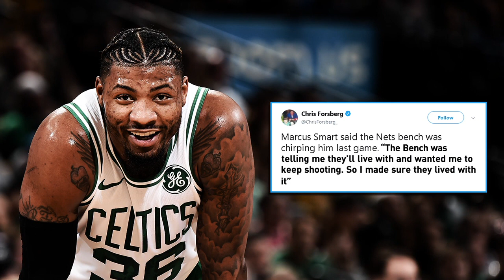NBA Brooklyn Nets vs Boston Celtics Jan 28, 2019